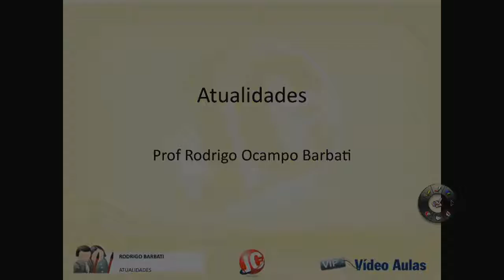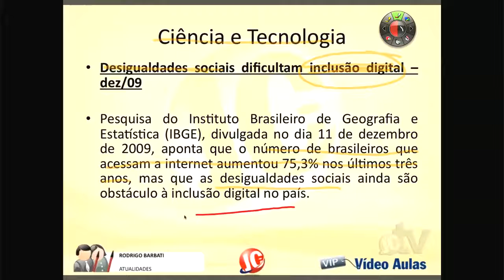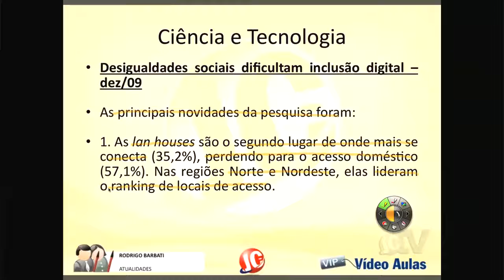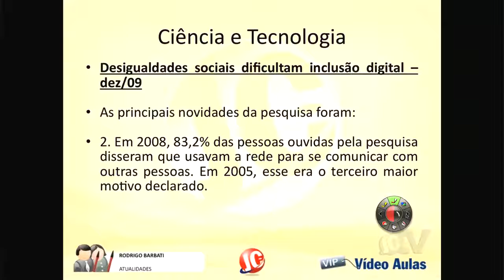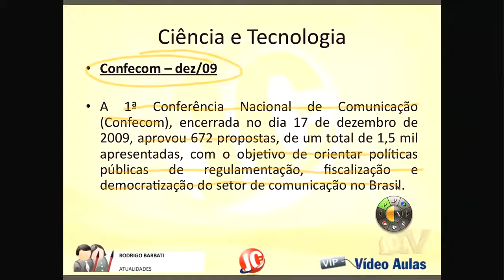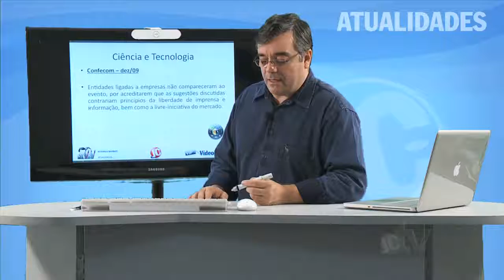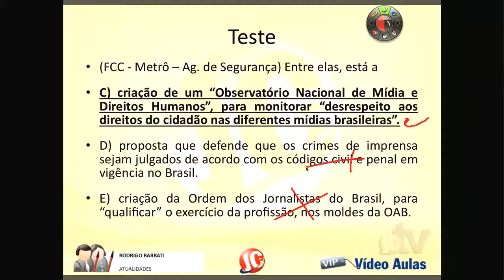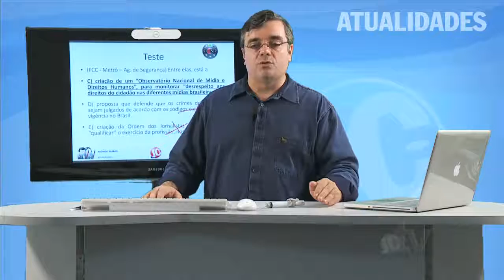Aula Grátis - Atualidades para Concursos | Aula 16